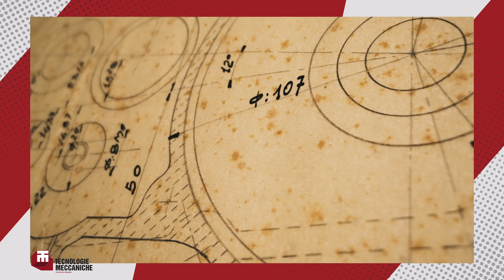TM Talks - Luca Martin, CEO di MV Agusta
Luca Martin, CEO di MV Agusta, spiega quali scelte strategiche stia portando avanti l'azienda che porta alto il made in Italy nel mondo nel settore motociclo e motorsport